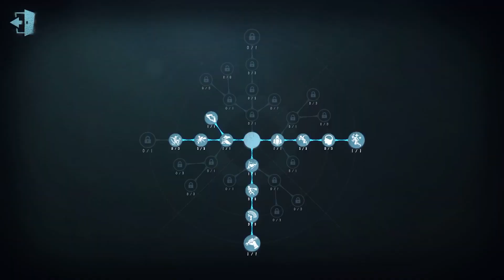#82 1st Coordinator | Pro Player | Arms Factory h | Identity V